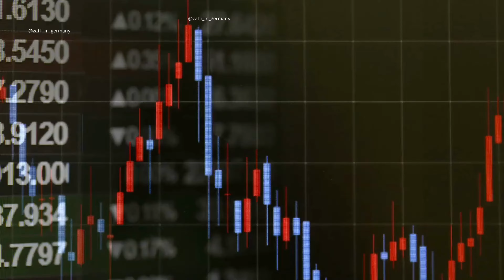How To Notarized Document in Pakistan | Notarization of Documents | Notary Public Stamp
Queries Solved:-

1. notarized documents
2. how to notarized documents
3. notarized document sample pakistan
4. which documents is to be notarized
5. how to notarize your documents
6. notarized document
7. notary public pakistan
8. notarized
9. notarize document
10. notarized documents germany
11. which documents you notarized
12. notrize documentsnotary public
13. notary public pakistan
14. notary public stamp
15. notary public attestation
16. notary public stamp pakistan
17. notary public fees
18. hec and notary public attestation